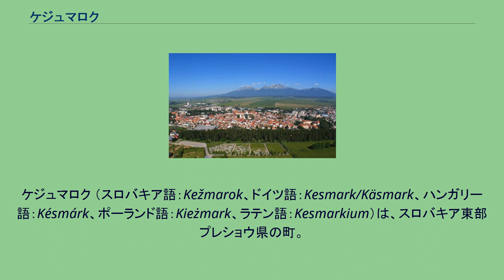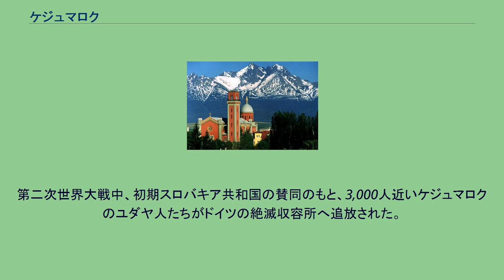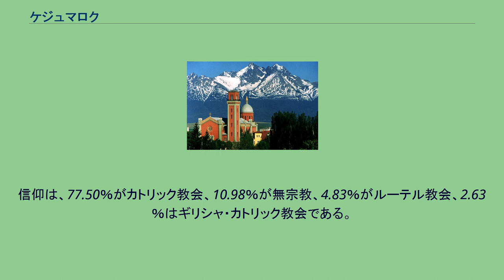ケジュマロク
ケジュマロク （スロバキア語：Kežmarok、ドイツ語：Kesmark/Käsmark、ハンガリー語：Késmárk、ポーランド語：Kieżmark、ラテン語：Kesmarkium）は、スロバキア東部プレショウ県の町。
ケジュマロクへの定住は新石器時代へ遡る。
13世紀、地方はサクソン人の共同体に入っており、スロバキア人の漁業の村として、ハンガリー王国とカルパチア系ドイツ人定住地の国境の目印となっていた。
1251年に初めて記載された市名はラテン語名で Villa (Saxonum apud Ecclesiam) Sancte Elisabethであった。
1269年、ケジュマロクは町の特権を得た。
チーズの市場を意味するドイツ語からきた名前Kesmark（"Käsemarkt"）からケジュマロクとなったとされている。
1433年に町はフス派暴徒によって著しく破壊された。
1440年以後、スピシュ伯はケジュマロクを本拠地とした。
15世紀にケジュマロクは自由王立都市となった。
町はテケイ家の本拠地であった。
ハンガリーのマグナートで戦士であったテケリ・イムレは1657年にこの町で生まれた。
彼は1705年に亡命先のトルコで死んだが、20世紀に彼の遺体はケジュマロクへ戻された。
彼は町のルーテル教会派教会内の貴族霊廟に埋葬された。
町にはその他、城、多くのルネサンス期の商人邸宅、古代本の博物館などがある。
ケジュマロクの最盛期には木造のプロテスタント教会が全体を木で1688年に建てられた。
教会内には木製パイプをそなえたオルガンがある。
ケジュマロクは第二次世界大戦の終わりまで、少数派ドイツ人の大きな共同体があった（ドイツ人追放を参照）。
大きくて活発なユダヤ人共同体もあった。
第二次世界大戦中、初期スロバキア共和国の賛同のもと、3,000人近いケジュマロクのユダヤ人たちがドイツの絶滅収容所へ追放された。
町の戦前のユダヤ人墓地は今は修復された。
2001年度調査によると、町の人口は17,383人である。
そのうち95.21％はスロバキア人、1.59％がロマ人、0.83％がチェコ人、0.43％がドイツ人である。
信仰は、77.50％がカトリック教会、10.98％が無宗教、4.83％がルーテル教会、2.63％はギリシャ・カトリック教会である。
ケジュマロクの全景